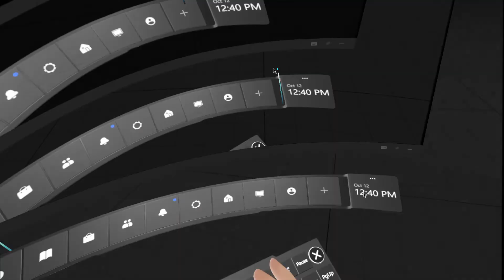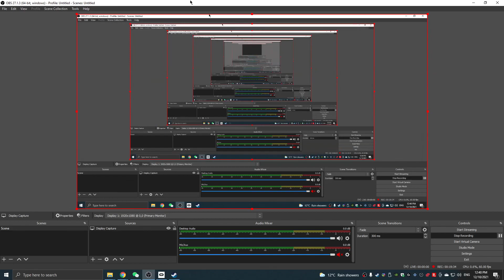Playing H3vr for the first time on new computer